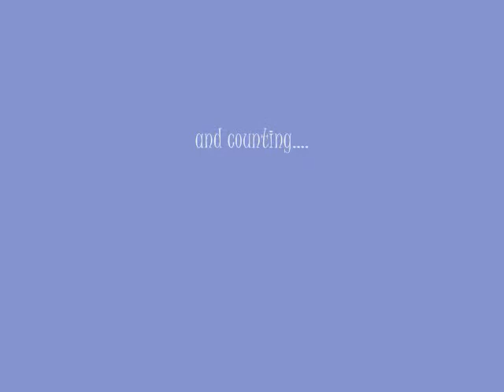idk, my bff Laura?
We've been best friends for 14 years. What else is there to say?
Songs: Apple Pie by Sequoyah Prep School; Five Minutes to Midnight by Boys Like Girls